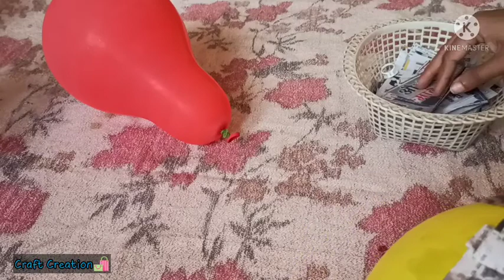cement pot making with ballon|craft|designer cement pot making procedure|सीमेंट के पॉट्स कैसे बनाये